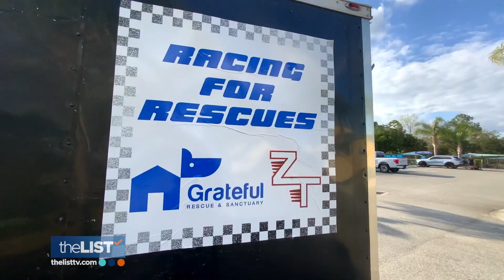Race Car Driver on a Mission to Help Animals in Need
Thousands of pandemic pets are being taken to animal shelters, and although this is heartbreaking, the ray of light in this is that there are amazing people out there stepping up to help keep these animals supplied with what they need while they wait for new homes. One of these people is a young race car driver, Zachary Tinkle, who is on a mission to help these animals out in their time of need.